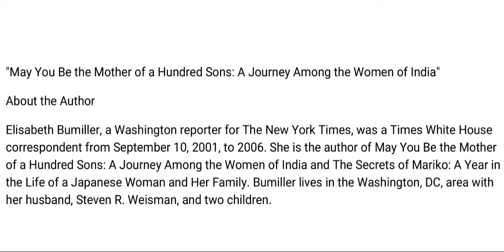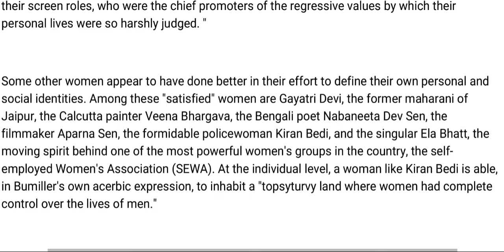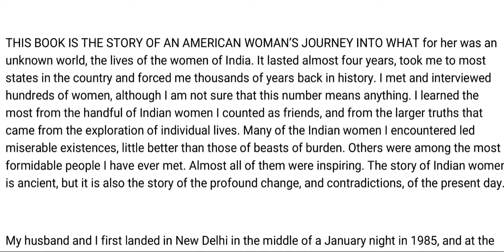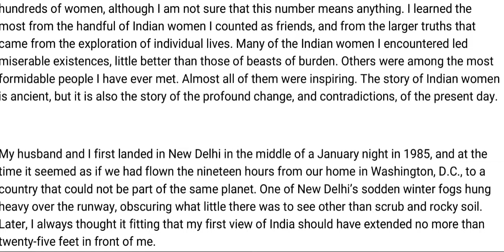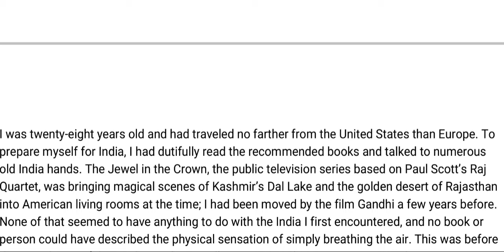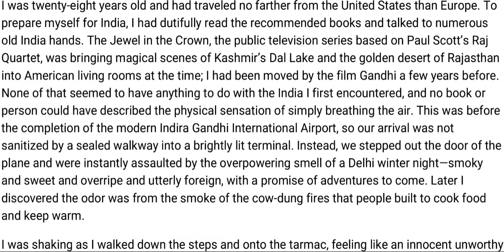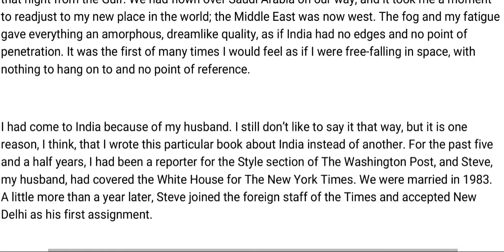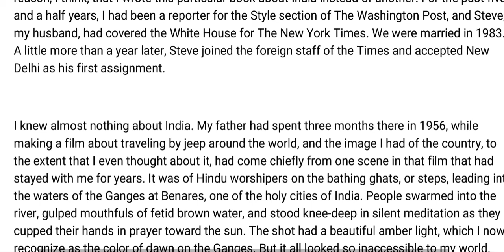May You Be The Mother Of A Hundred Sons || by Elizabeth Bumiller || 1990 || Travel Writing